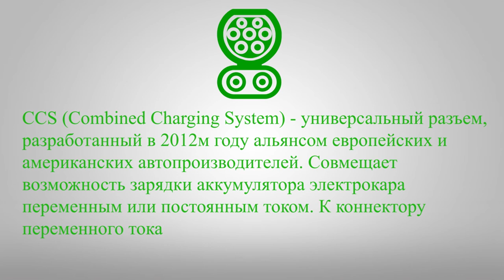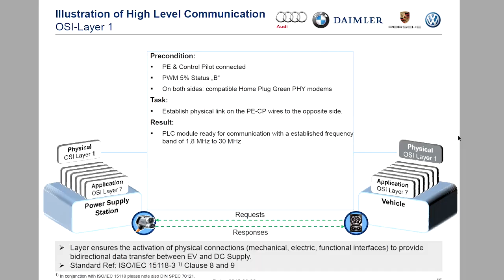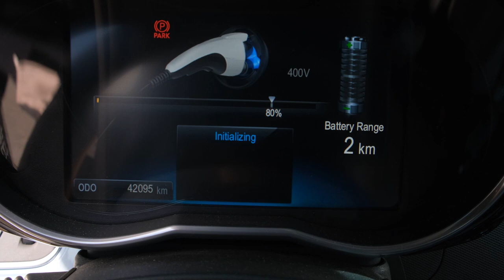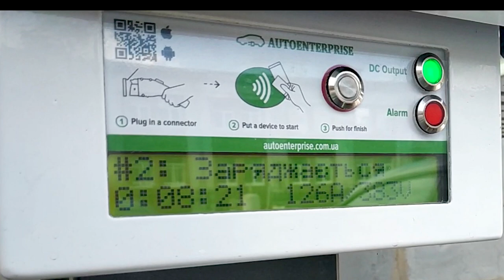Коннектор CCS на зарядных станциях AutoEnterprise